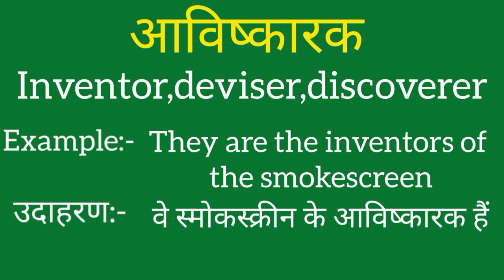Aavishkaarak ko english mein kya kahate hain | Aavishkaarak ki meaning | Aavishkaarak ki spelling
Aavishkaarak ko english mein kya kahate hain
Aavishkaarak ki meaning
Aavishkaarak ki spelling
Aavishkaarak ki english